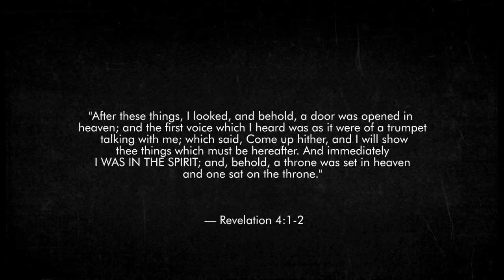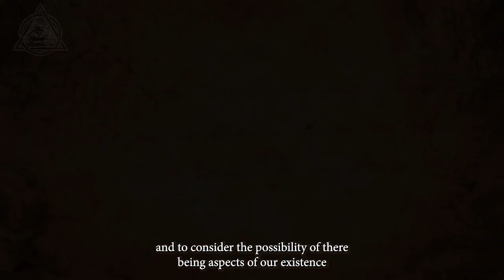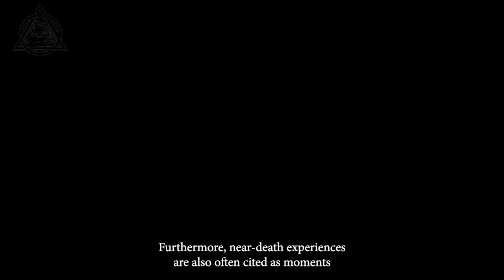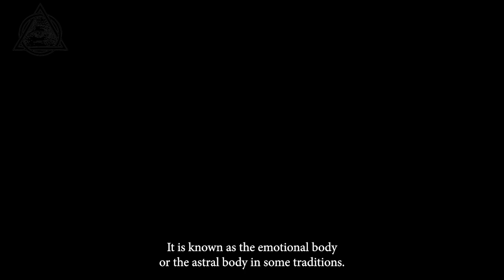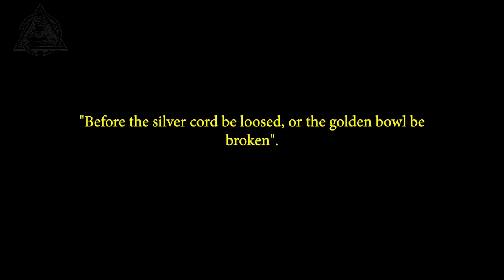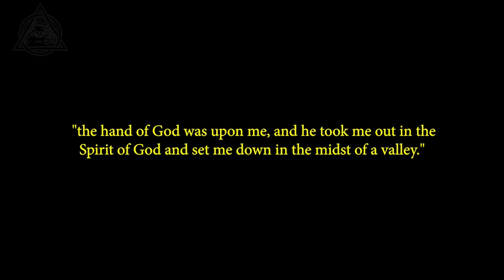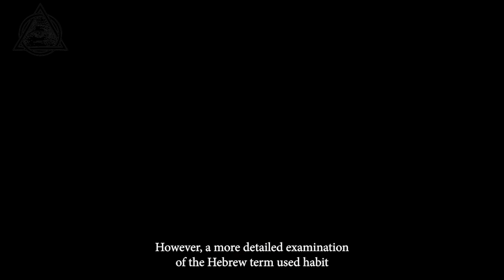Journey Beyond the Body - The HIDDEN Technique of King Solomon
Discover the mysteries of astral projection: truth or myth? This video explores out-of-body experiences, projection techniques, and astonishing biblical accounts. Understand the risks, benefits, and eternal spiritual connection revealed by figures like Abraham and Ezekiel. Dive into the depths of human consciousness and question reality beyond the physical. Astral projection: a revealing spiritual journey. Watch now to unravel the unknown!

The EtherealPath is a channel where the main goal is to help spread concepts of Judaism, Kabbalah, theology, philosophy, and biblical studies in an accessible way that's close to people, offering a more friendly approach.

Researched, scripted, edited & produced by the EthereumPath team.